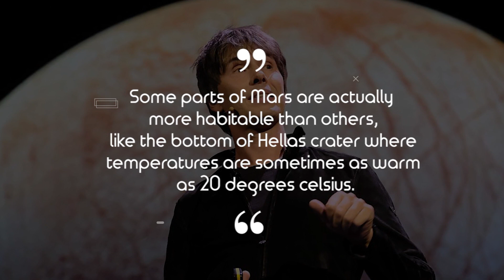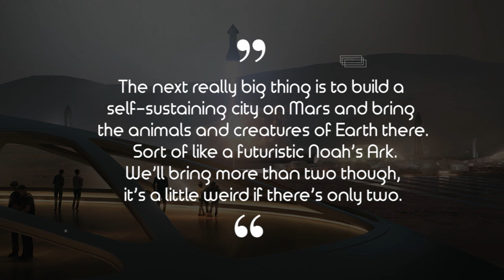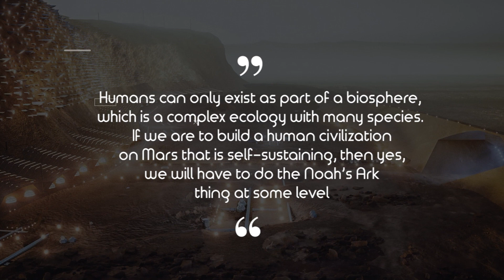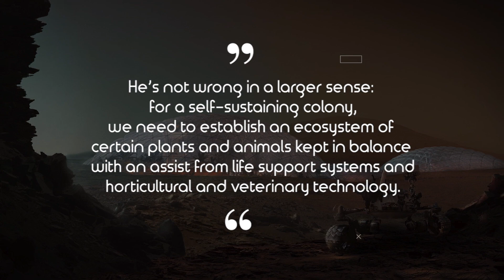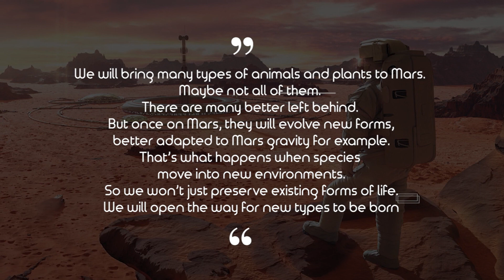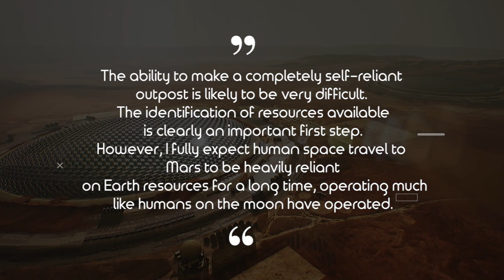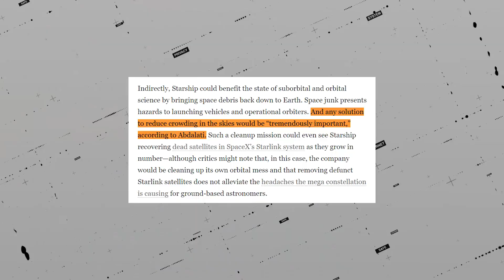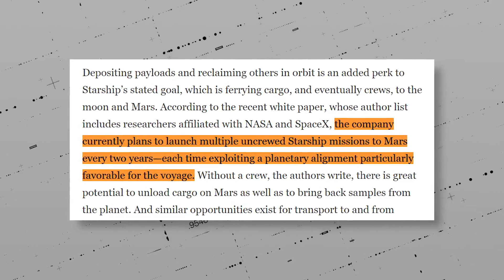What Scientists Really Think Of Elon Musk's Plan To Colonize Mars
It’s really hard to mention Mars without thinking of the man who is hellbent on getting us there: Elon Musk. Keep watching to find out what scientists think of Elon’s plan to colonize Mars!